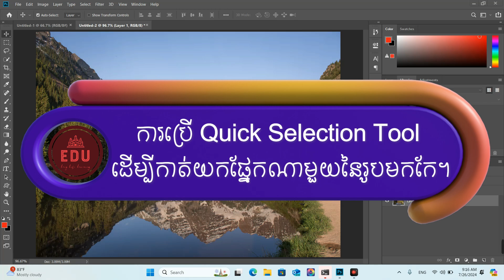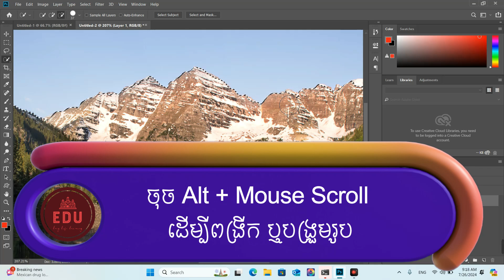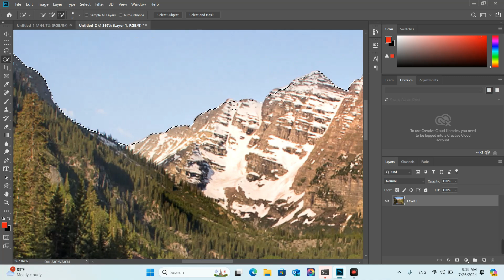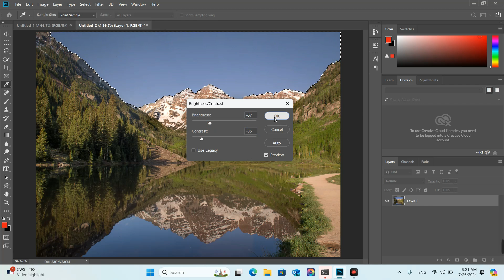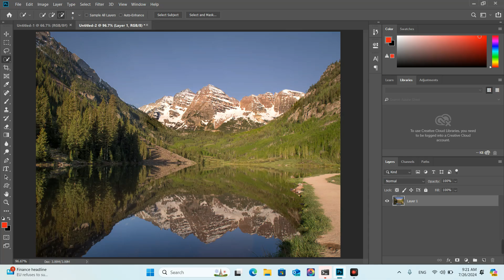ប្រើ Quick Selection Tool ដើម្បីកាត់យកផ្នែករូបភាពនិងកែប្រែ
EdU for life long learning
- All learning available here

-​ នៅក្នុងវីដេអូនេះខ្ញុំនឹងបង្ហាញអ្នកទាំងអស់គ្នាពីរបៀបប្រើប្រាស់ ប្រើ Quick Selection Tool ដើម្បីកាត់យកផ្នែករូបភាពនិងកែប្រែ ដូចជា៖ ពន្លឺ ឬ ពណ៌នៃរូបភាពជាដើម។ ព្រមទាំងការប្រើ Shortcut key មួយចំនួនក្នុងពេលប្រើប្រាស់ Layer ។